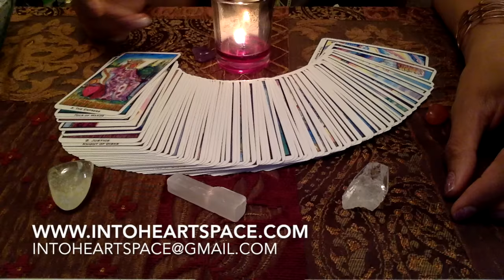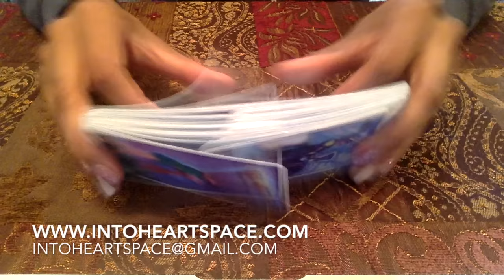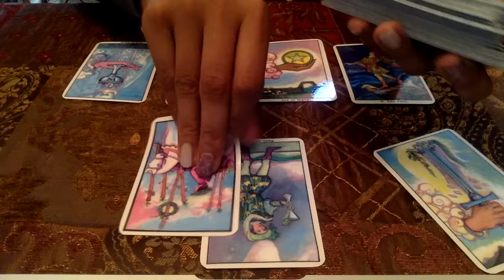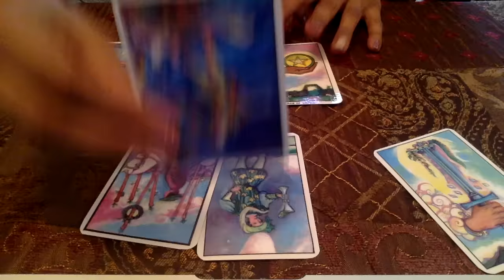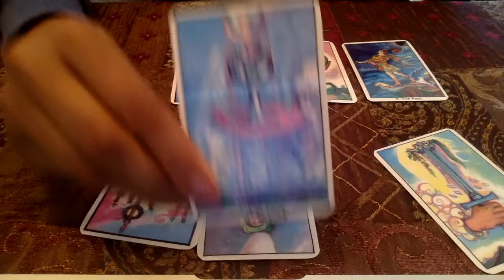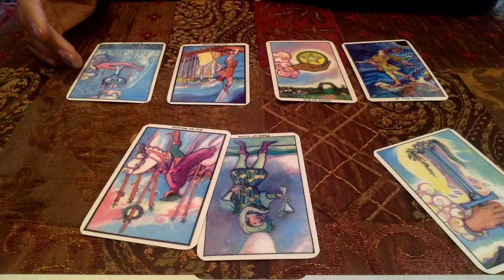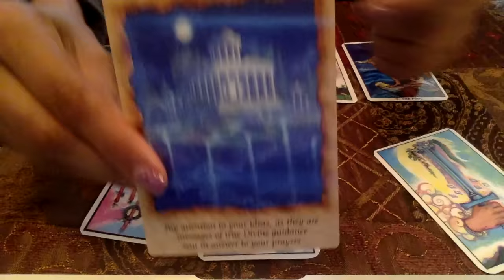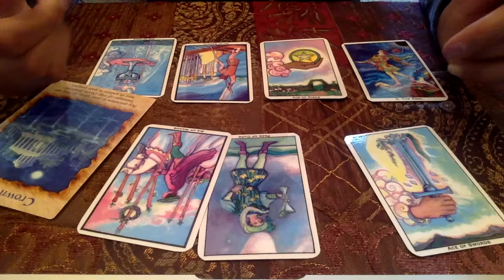SCORPIO TAROT: LOVE, MONEY, CAREER | Mid November 2016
Enter the Heartspace by exploring the Tarot of the Zodiac:  Sun, Moon, and Rising signs of mid November 2016.